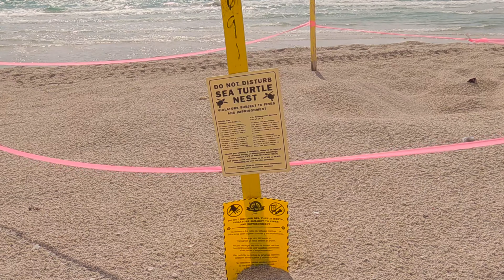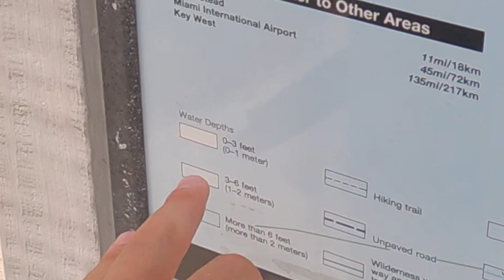abbiamo preso una HARLEY DAVIDSON 🇺🇸